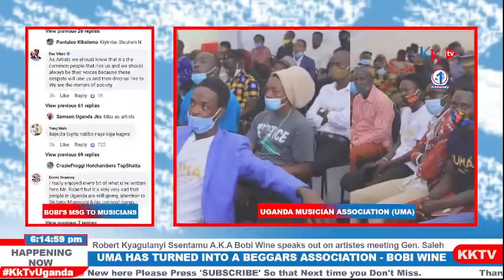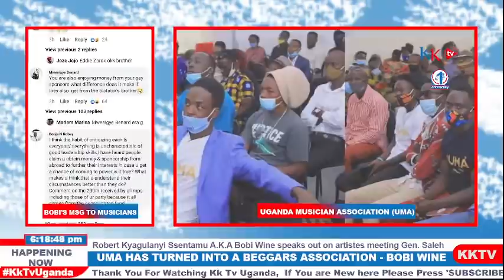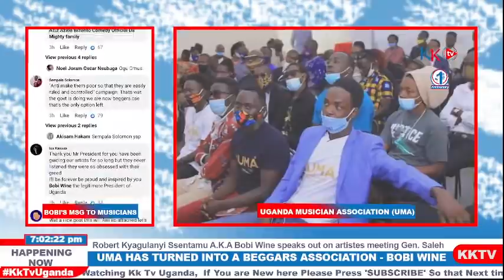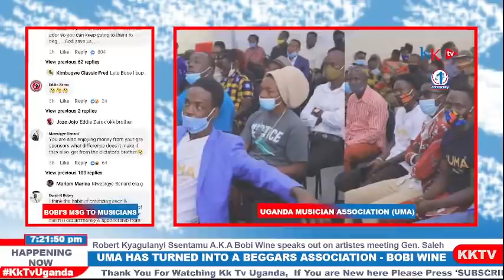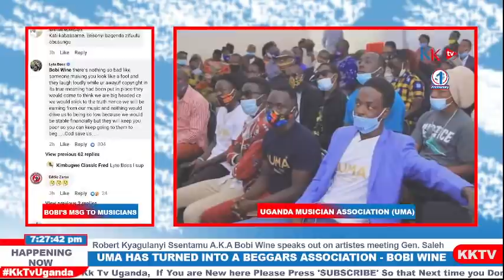LIVE: Bobi Wine Comes Out on Uganda Musicians Meeting Gen. Saleh